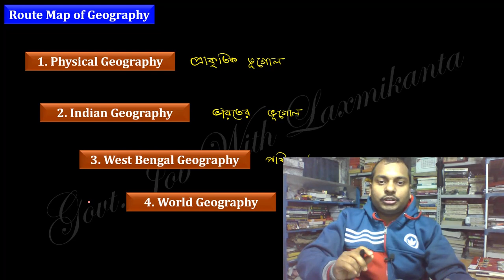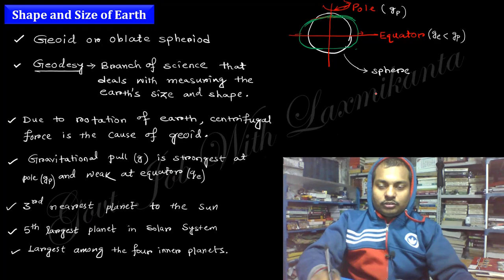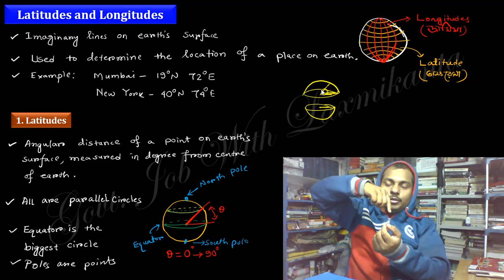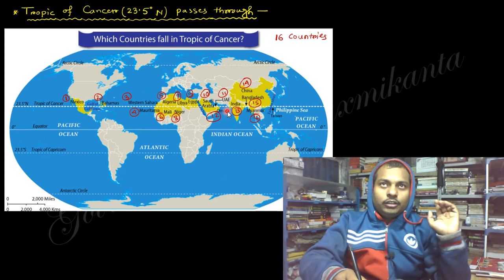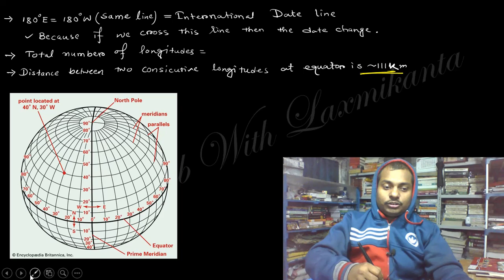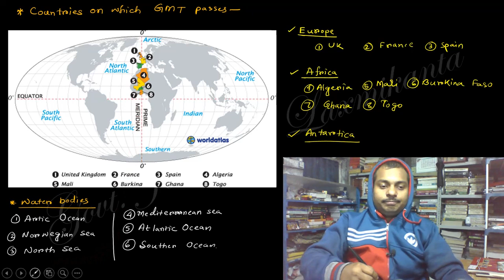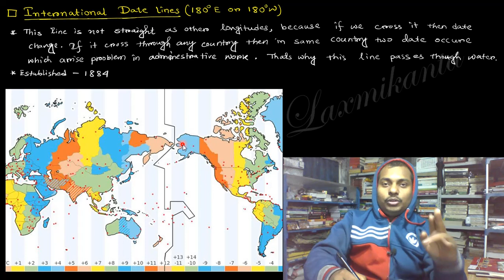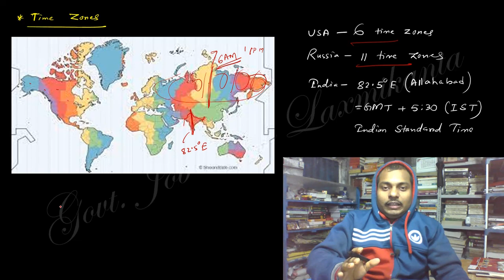Lecture-2= The Earth (Latitudes & Longitudes)। Size & Shape। Physical Geography। প্রাকৃতিক ভূগোল।